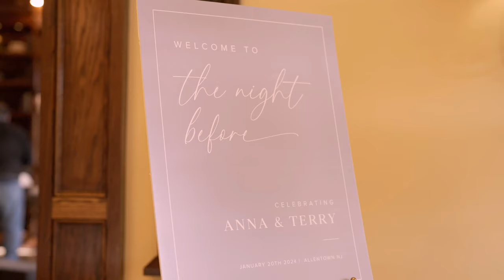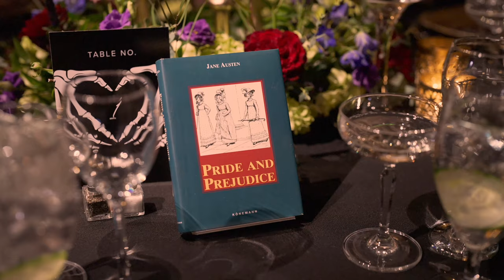Anna + Terry | Heirloom Wedding | Ashford Estate | Allentown, New Jersey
Anna + Terry met when Terry's grandmother surprised him with dancing lessons which she was unsure if he'd enjoy - truth is, he was ecstatic. One day Terry needed a dance partner, prompting him to meet Anna.